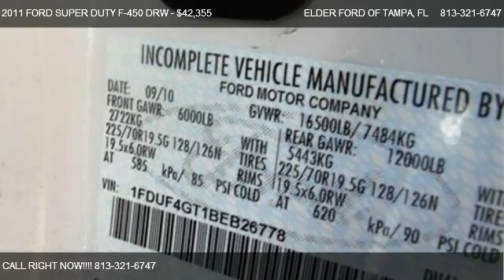FORD SUPER DUTY F-450 DRW 2WD Reg Cab CA XL @ ELDER FORD OF TAMPA